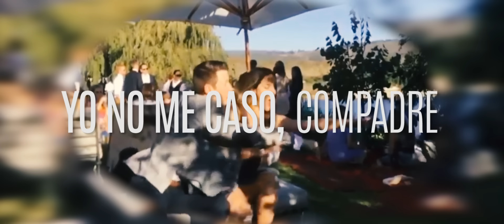Puro Relajo - Yo no me caso, compadre (yo no me casaré) videoclip oficial HD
Video-clip oficial de Puro Relajo del tema 'Yo no me caso, compadre', canción que abre el quinto trabajo del grupo titulado también 'Yo no me caso, compadre".

Se trata de un tema clásico por excelencia mexicano, un corrido animado y alegre que con la sencillez de su letra nos recuerda literal o metafóricamente que en este mundo no estamos para casarnos con nadie más allá de con nosotros mismos, que podemos gozar la vida cada uno a su manera y que la vida es 'puro vacilón'

Los actores y actrices del vídeo que cantan y bailan animosamente son habitantes de la localidad navarra de Zariquiegui, pueblo donde se rodó integramente el video.

Muchas gracias a tod@s ell@s que con su inestimable colaboración favorecieron a que podamos ver el resultado.

Dirección: Fermín García E.
Edición: RDM films (Fermín García E. y Alex Kosarim)
Cámaras: Fermín García y Alex Kosarim e Iranzu Larrasoaña

Audio grabado en Estudios K, (Pamplona)
mezclado y masterizado por Alberto Porres

Letra de 'Yo no me caso, compadre':

Yo no me caso, compadre

No señor, yo no me casaré, así le digo al cura y así le digo al juez.
Oh! No, no, no, no señor, yo no me casaré, estoy enamorado pero me aguantaré.

Yo no me caso, compadre querido, porque la vida es puro vacilón.
No puedo hallar el amor consentido que sea la dicha de mi corazón.

Tan sólo quiero quiero pensar un poquito 'pa' no meter las cuatro patas de un jalón.

Y al encontrarme un amor, le digo: ¡Véngase usted!
Y al rato digo:  ¡'Pos' no, no, no se puede!

Y si me quiere amarrar, le digo: ¡Yo no podré, mejor se busca por ahí otro querer!

Youtube.com/PuroRelajoMariachi es el canal del grupo navarro Puro Relajo donde encontrarás periódicamente los videoclips oficiales del grupo principalmente, así como videos de sus actuaciones en directo, videos del paseo por las canciones de sus trabajos en CD, y videos que el grupo considere oportuno publicar para el interés de sus seguidores, de felicitaciones, fiestas o eventos de interés.

Relájate, ponte cómodo y disfruta de esta música, que sólo pretende animar y hacer sentir.

Salud y Puro Relajo!